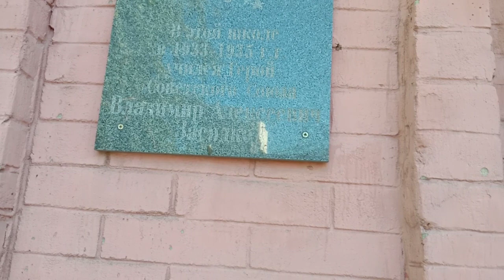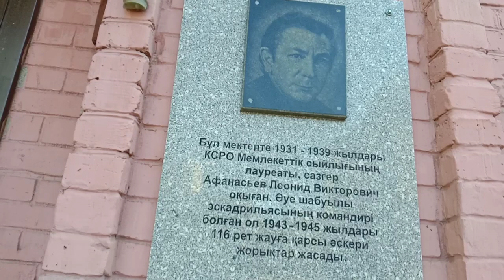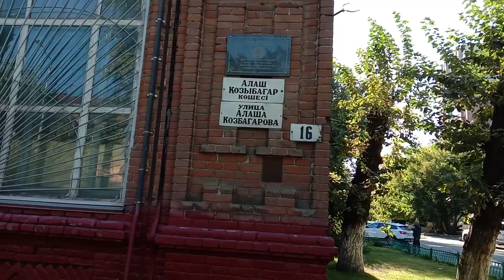26.Город Семипалатинск. Город Семей по просьбе подписчика ул. Козбагарова и Найманбаева .